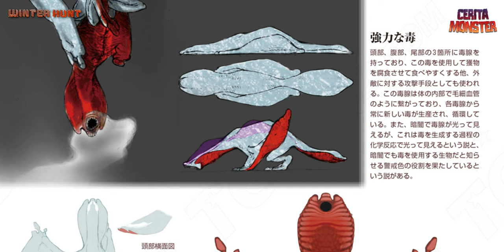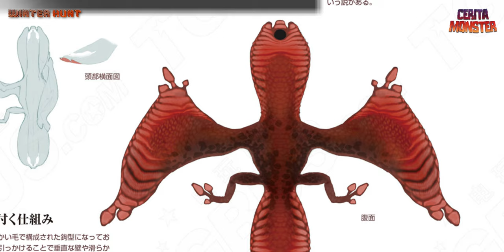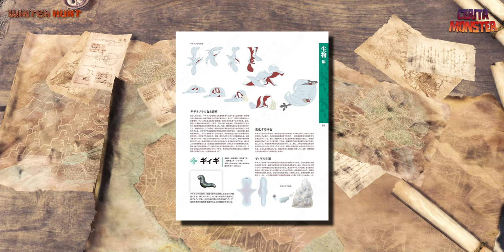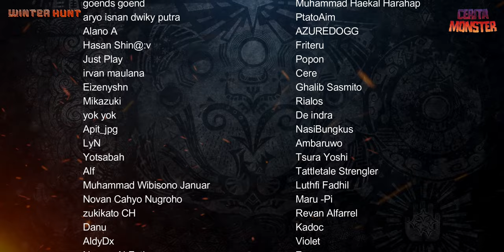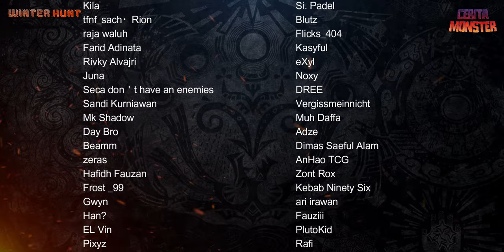Cerita Gigginox | MONSTER HUNTER LORE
MONSTER HUNTER超解釈生物論 - pg. 22 & 23

monster hunter, gigginox, baleful gigginox, giggi